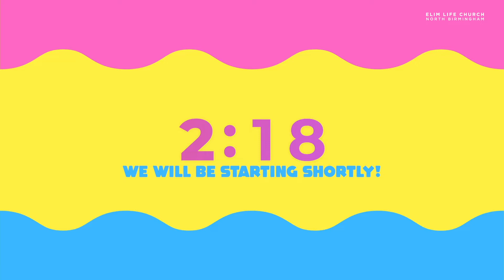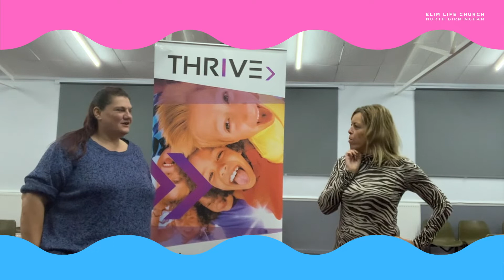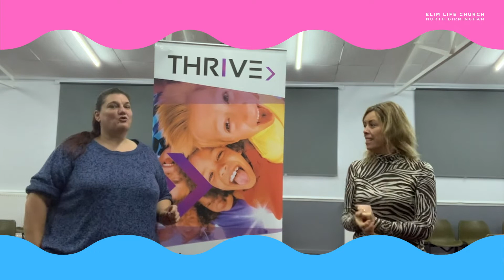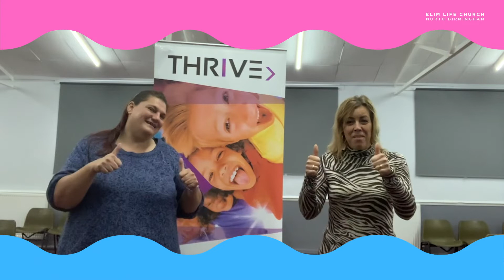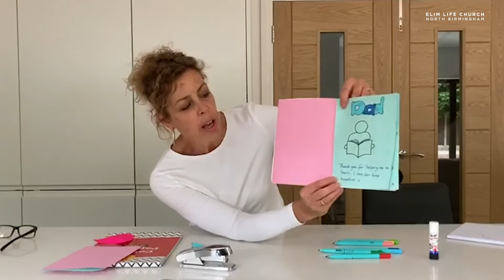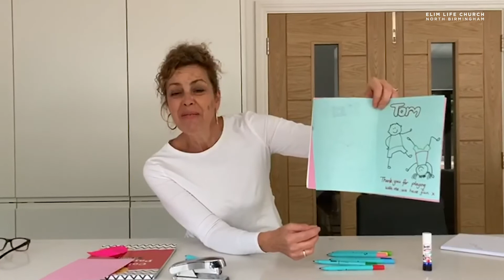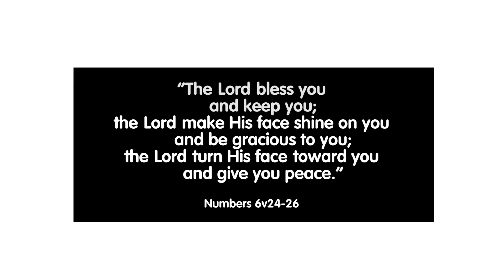ELC Kids Online | Sunday 11 October 2020